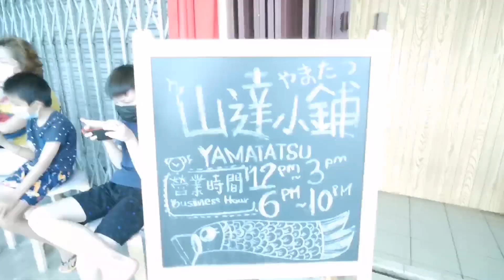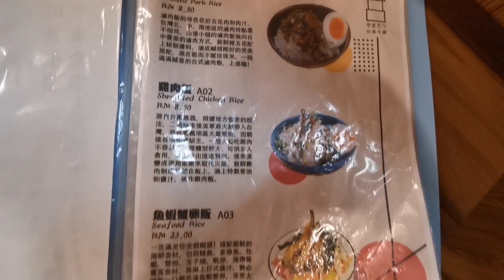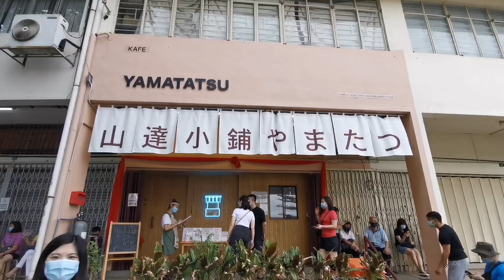【美食推荐】KL大排长龙的网红日台式料理 | 这家 YAMATATSU 山達小鋪究竟有多好吃？